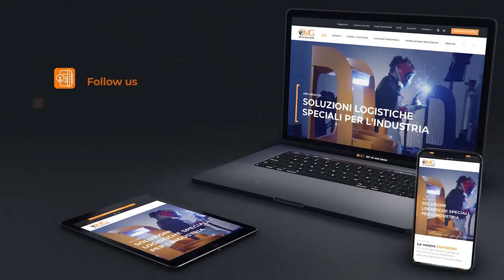📢 Kablo ve Tekstil sektöre özel cihaz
📢↪️Bu makine, 840 mm ağırlık merkezinde maksimum 700 mm çapında, maksimum 1460 mm uzunluğunda ve 600 kg kapasiteli makaraları taşıma kapasitesine sahiptir. Makaraların makine eksenine göre hizalanma işlemlerini kolaylaştırmak için kablolu uzaktan kumanda kullanılarak operatör tarafından kontrol edilebilir.